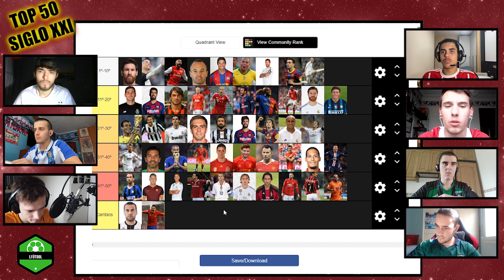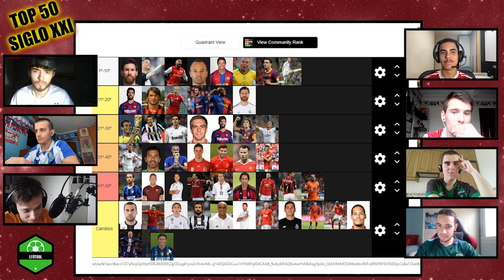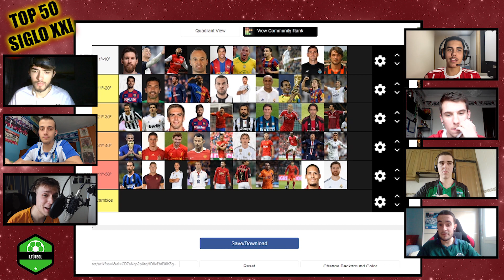¡Los 50 MEJORES JUGADORES del SIGLO XXI! I TIERMAKER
Recordad que al llegar a 300 suscriptores publicaremos un vídeo muy especial. Además dentro de poco haremos un SORTEO  en nuestro perfil de Instagram.